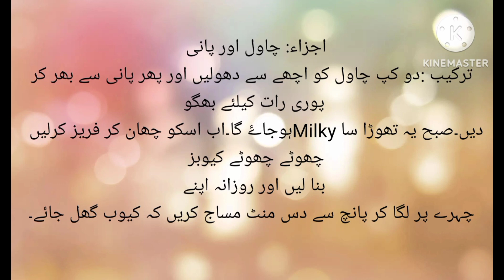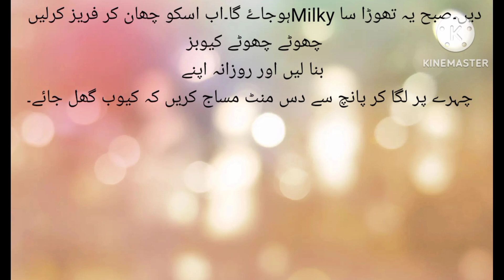Korean glass skin | korean glass skin with rice water | korean glass skin secret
Hi viewers!